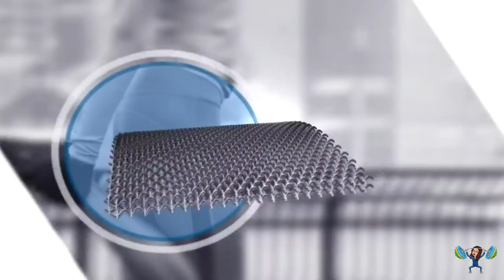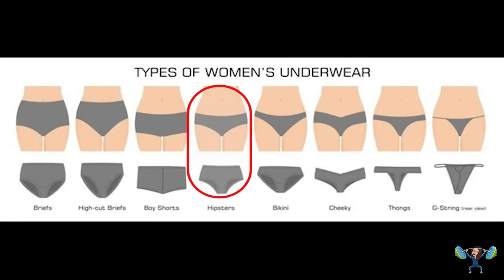9FF ... .افضل الملابس الداخلية للجم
في هذه الحلقة, تعالوا نشوف ايش افضل الملابس الداخلية للجم
In this episode, Let's see what is the best workout underwear

Writing, filming, and editing by: Fatimah Aljawi

كتابة، تصوير وانتاج: فاطمة الجاوي